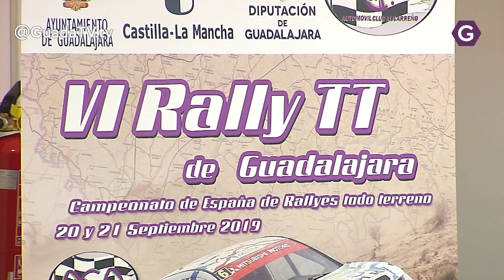El Rally TT Guadalajara arranca este viernes. Guada TV